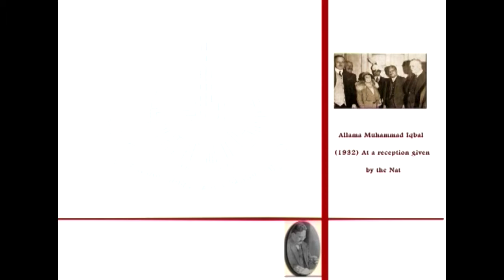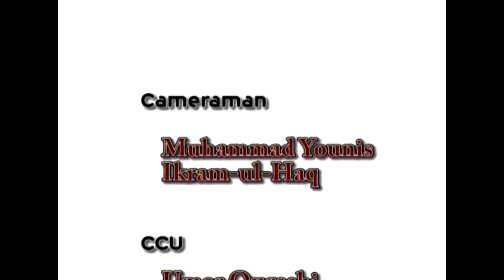AIOU B A Iqbaliat 405 Program 7